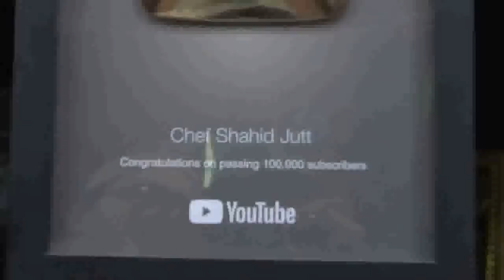Banana Custard Traiffle ( King Chef Shahid Jutt G.A Pakistan )